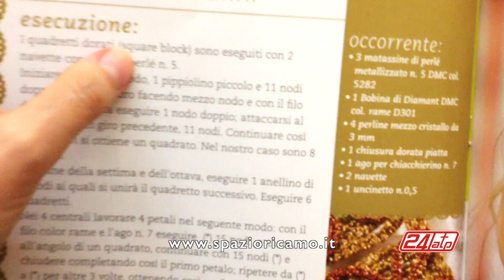Chiacchierino Ad Ago 42˚ Tutorial Come Fare Tecnica Square Block Bracciale Nefertiti Needle Tatting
Track Name: Magic Chime Logo By Anubys
                  : Succession By AlumoMusic

Chiacchierino Ad Ago 42˚ Tutorial Come Fare La Tecnica Square Block Bracciale, bracciale Nefertiti dalla rivista "il mio Chiacchierino" Editore Cigra2003. Needle Tatting Earrings Bracelet Review how to do square block technic tatting.